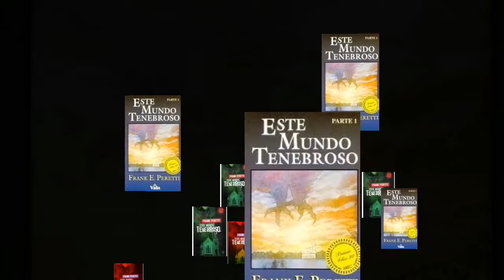ESTE MUNDO TENEBROSO! É BOM?